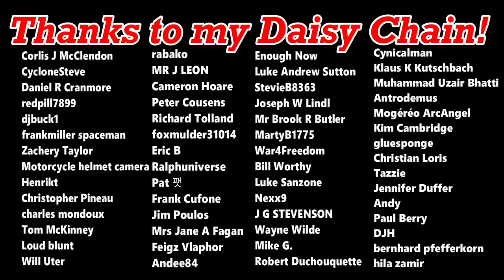SJWs Are Infesting Netflix!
Netflix, HBO Max, BBC iView, and other streaming service pals are deciding what viewers should and shouldn't find offensive, by removing classic TV shows and movies from their services in a flailing attempt to be woke.. Pity many of the SJWs supporting these decisions haven't actually watched the programs being axed...

daisy cousens, sjws, sjw, netflix, daisy, sjws netflix, sjw netflix